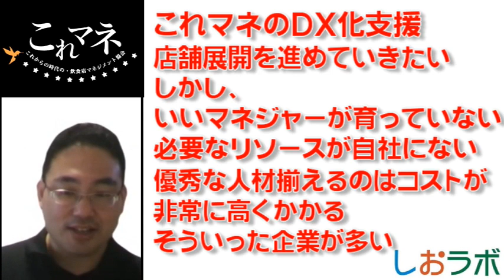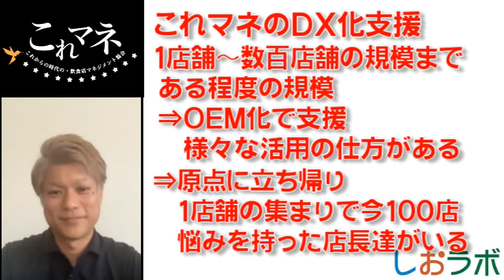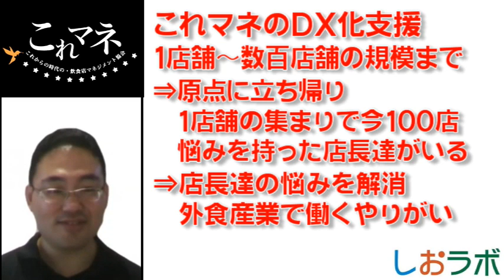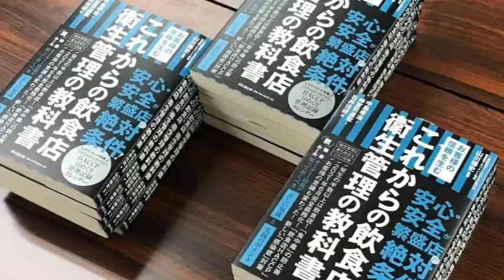【これからの飲食店】教育のDXとは？ DX化成功のカギとは？ 【月刊食堂に登場＆Amazonランキング一位獲得】大阪東京で多店舗展開 これからの飲食店マネジメント協会 山川博史代表（４０９本目）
☆YouTube飲食店経営塾しおラボ４０９本目動画☆

しおさんのInstagram（毎日投稿990日突破中）

3000店舗の看板商品を発見してきた

僕が尊敬している飲食店経営者であり
経営コンサルタントである
これからの飲食店マネジメント協会代表
山川博史さんにインタビューさせて頂きました。

これマネが現在進めている
企業のDX化支援の概要と
成功に繋がる考え方を中心に
お話頂きました。

0:00 オープニングと山川博史社長の紹介
0:18 今注目！これマネのビジョン
2:12 飲食店これからの本部のあり方
3:21 オンラインマネジメントの必要性と教育DX
4:47 教育DX化おススメの企業
5:40 これマネDXの強み
6:48 これマネDX活用 おススメの企業規模
9:06 飲食店におけるDX化成功のカギ

山川博史さんのページはコチラです(^^)/

これマネはコチラです(^^)/

山川さんに感謝致します。

しおさん(^^)/

☆コロナ禍で売上UP企業が続出☆
新規集客で売上を伸ばしたい飲食店経営者へ
毎月１回３時間開催中の勉強会＆経営相談会
【飲食店経営塾しおラボ虎の会】
詳しくはコチラから

5月4日に開催させて頂いた
オンラインセミナー：
飲食店応援！テイクアウト・デリバリーで新規集客し、
売上を上げる3つの秘訣とは？
の映像はコチラで無料公開中です(^^)/

【2862日間毎日更新しました！】

②看板商品×集客マップで飲食店の新規集客

3000店舗の看板商品を発見してきた
看板商品発見アドバイザー
しおさん(^^)/